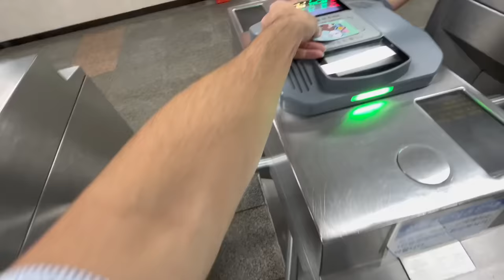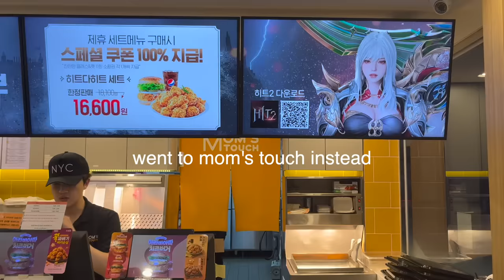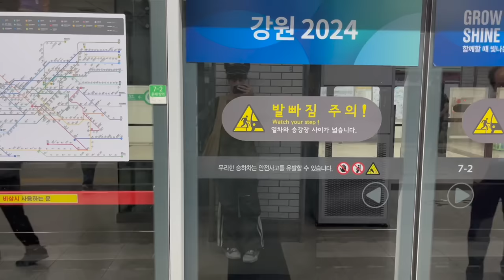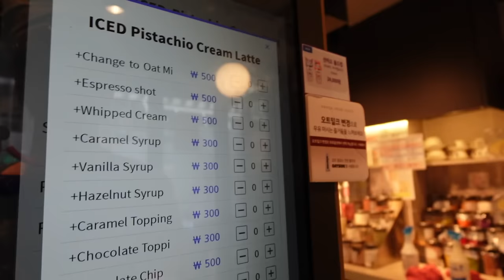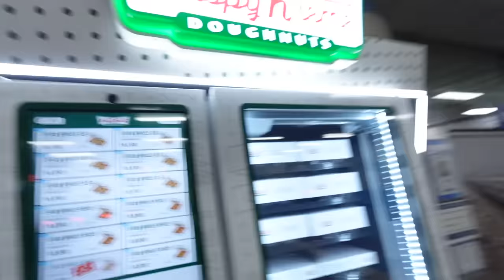alone in... seoul! - vlog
SURPRISE!! The first country I'm visiting during my time away from japan is. SOUTH KOREA!! A lot of you guessed it, it's a good start to my travels cuz it's so close to japan! I wonder where I'm going next...